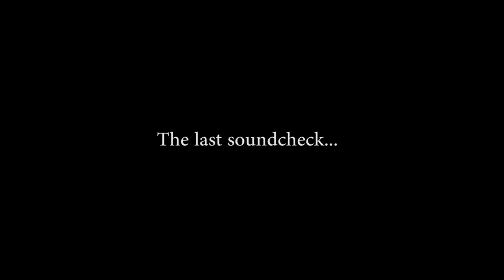Tribute to Maria Callas from Greek National Opera - Η Λυρική τιμά την Μαρία Κάλλας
Tribute to Maria Callas
An evening musical stroll in central Athens, in five acts
Acropolis Museum,
Herod Atticus Theatre steps,
Aghion Asomaton Square,
Kotzia Square,
National Archaeological Museum

With the GNO Orchestra, pianists and soloists
Conducted by Myron Michailidis

On the occasion of the 36th anniversary of the death of Maria Callas (16 September 1977), the Greek National Opera pays tribute to the great Greek soprano with a series of musical events in central Athens, on Sunday 15 September, starting at 18.00 in the evening and ending at 22.00.

The streets of Athens, the city where Maria Callas grew up, will play host to the famous arias that have become associated with some of Maria Callas' most outstanding performances. They will be interpreted by the artists of the Greek National Opera, where Callas took the first steps of her stellar career.

The musical stroll in five acts is designed to allow the public to watch all five acts, walking from one to the other. The Greek National Opera invites the fans of the ultimate opera diva to take a stroll around the streets of the city centre, to the sounds of operas by Verdi, Puccini, Rossini, Donizzeti and others, to spend a few inspiring moments at famous and lesser-known spots and to experience the city, as well as the opera, in a new light.

The programme on Sunday 15 September is as follows:

•    18.00 -Acropolis Museum courtyard -- Dionysiou Areopagitou Street [soloists accompanied by piano, duration 20 minutes]
•    18.45 - Herod Atticus Theatre steps -- Dionysiou Areopagitou Street [soloists accompanied by piano, duration 20 minutes]
•    19.35 - Association of Greek Archaeologists, 134-136 Ermou pedestrian street, Aghion Asomaton Square, Thisseio [soloists accompanied by piano, duration 20 minutes]
•    20.30 - Kotzia Square [soloists accompanied by piano, duration 20 minutes]
•    21.30 - National Archaeological Museum courtyard -- Patission [Greek National Opera Orchestra - soloists, duration 40 minutes]

Admission to all events is free of charge.

In collaboration with the City of Athens, the Acropolis Museum, the National Archaeological Museum, the Association of Greek Architects and the urban revival group Every Saturday in Athens.